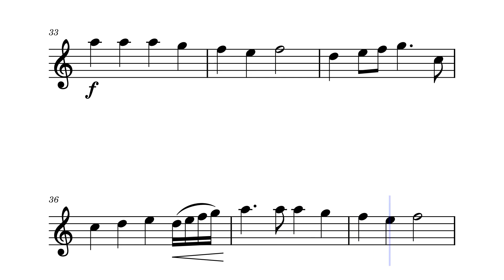Christmas Carol - ALTO SAXOPHONE SOLO SHEET MUSIC | Hark! The Herald Angels Sing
Explore the sheet music for "Hark! The Herald Angels Sing," a timeless Christmas carol arranged for alto saxophone solo. This festive holiday sheet music brings Felix Mendelssohn's classic melody to life with warm and expressive harmonies, making it perfect for Christmas performances, church services, seasonal events, and personal recitals. Whether you're performing at a concert or practicing for a holiday gathering, this solo arrangement adds tradition and beauty to your repertoire.

Ideal for musicians seeking solo sheet music, this Christmas carol captures the festive spirit with its iconic melody and rich harmonies. Perfect for both professional performances and personal enjoyment, this arrangement is a must-have for the holiday season.

Purchase and download the sheet music for "Hark! The Herald Angels Sing" arranged for alto saxophone solo today, and start practicing this timeless holiday classic.